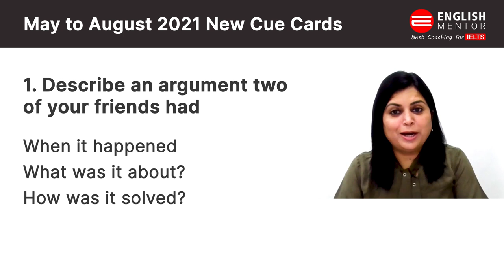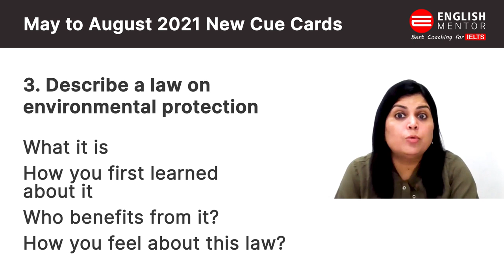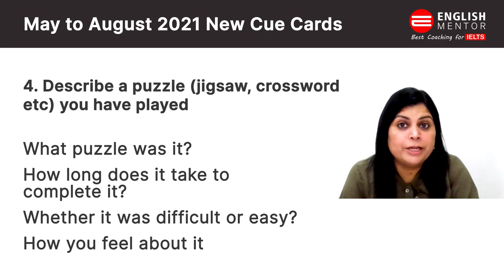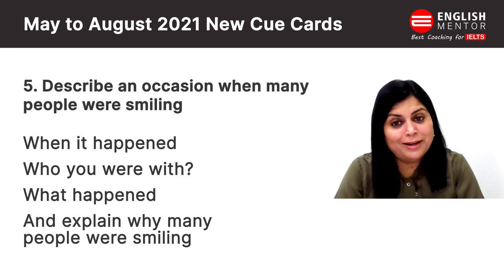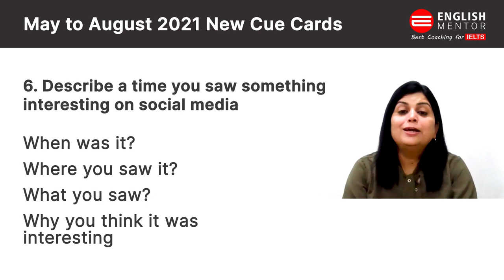May to August 2021 New Cue Cards | IELTS Speaking New Cue Cards | Ideas on latest topics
Our Key features are:
• Personalized Coaching
• Experienced